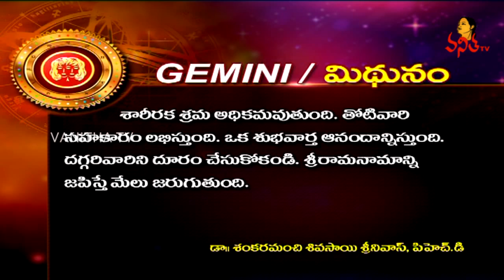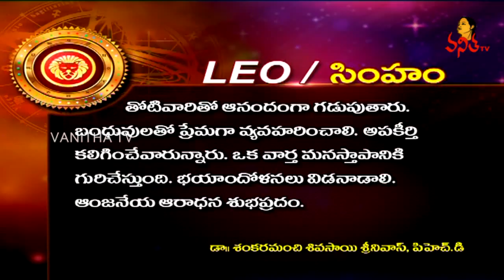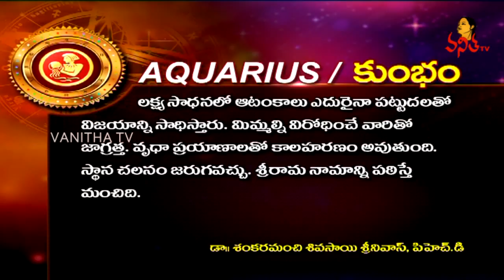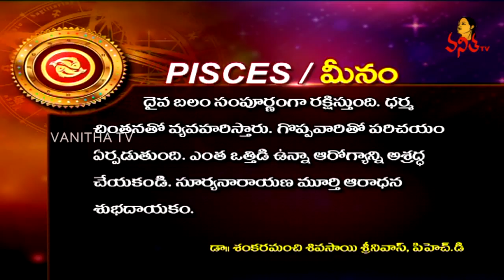Daily Horoscope | దిన ఫలాలు | 28th July 2018 | Saturday Horoscope | Vanitha TV